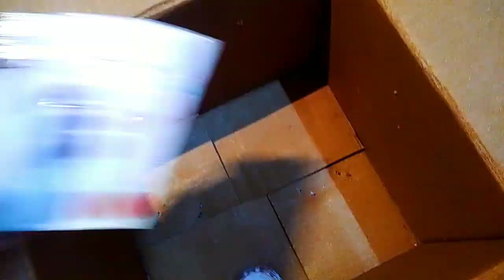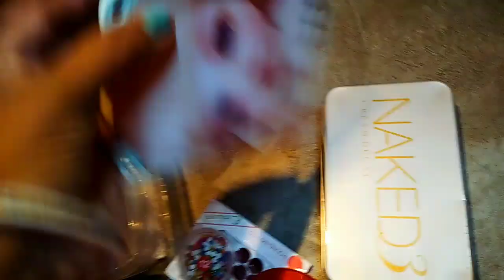একজন গরীব গৃহবধূর Makeup Box এ কী কী থাকে || What's in my makeup box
In this video I've showed my makeup kit collection.As I don't do anything and our financial condition is not so good,So I don't own so much makeup kit.
But If you like this video then please give a big like

Maam❤